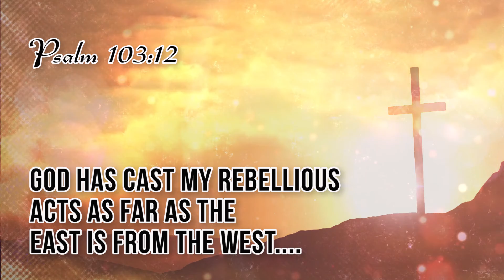Stephanie Testimony Long Ver-WEB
Testimony of Stephanie on how Jesus Christ delivered her from her struggles of Bulimia and drinking. Produced by Brian Hutchings and Barry Tevis of True North Video and Media.